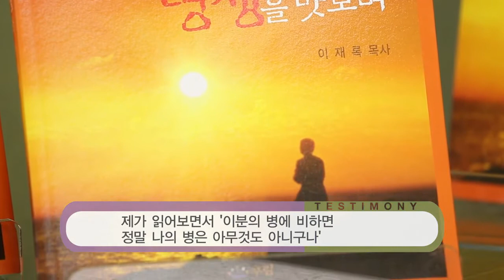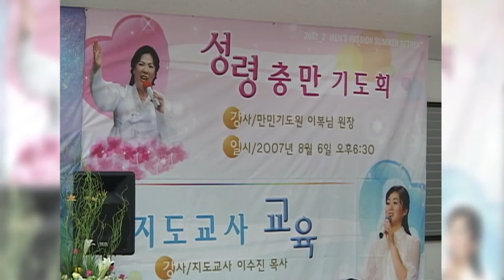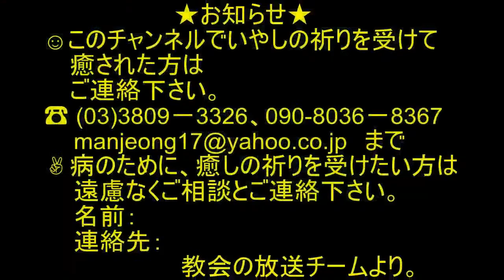(韓)新型コロナ禍でのアンコール放送１、聖書の奇跡.2020.9.4お酒とギャンブルの依存症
マガジン1127回.2020.9.4再放送(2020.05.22)